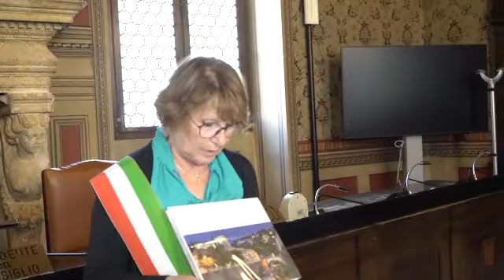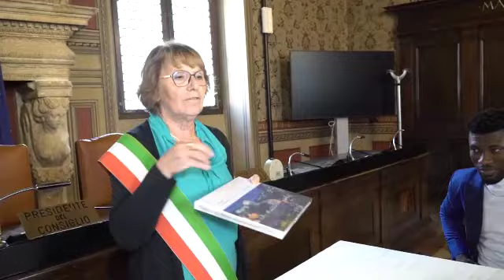FAITH & PIUS COMUNE WEDDING